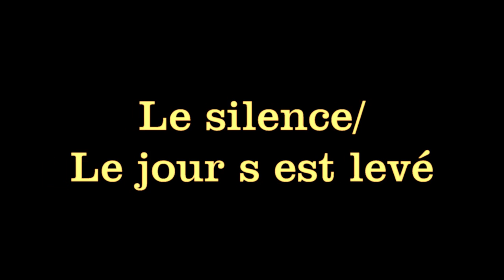Les INSUS _Le silence ( acoustique ) Le jour s est levé_ 4K part9 ( ARRAS Mainsquare 2016 )